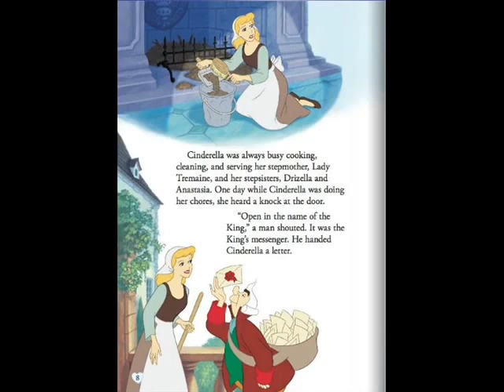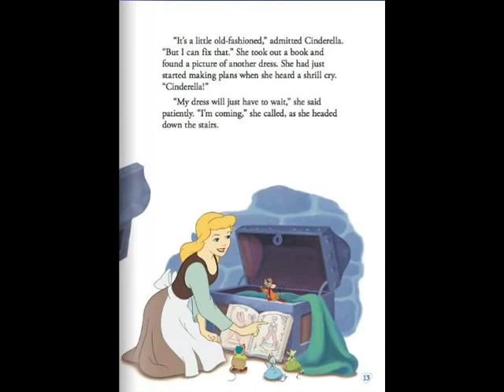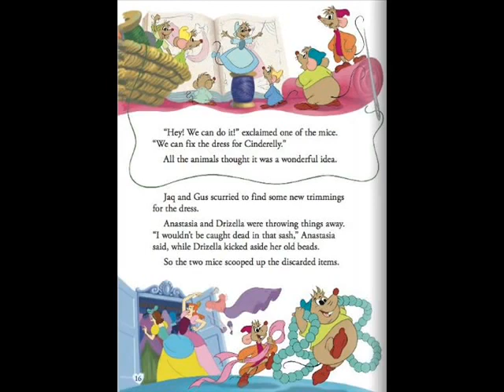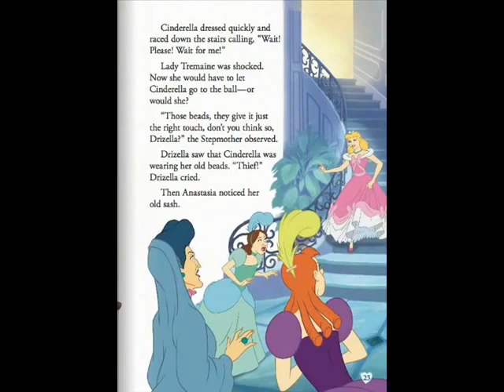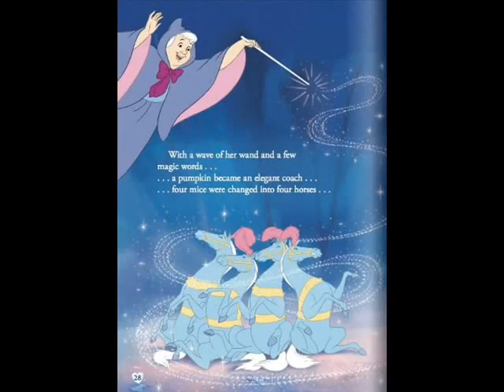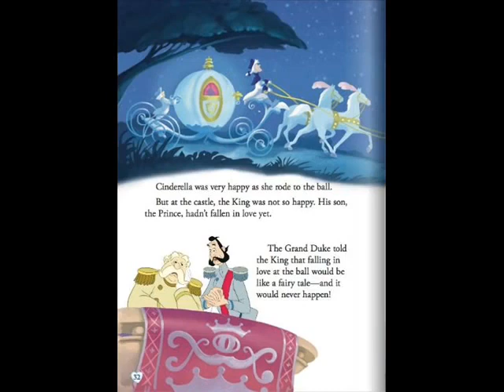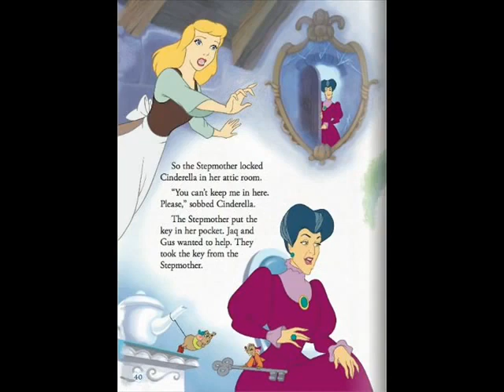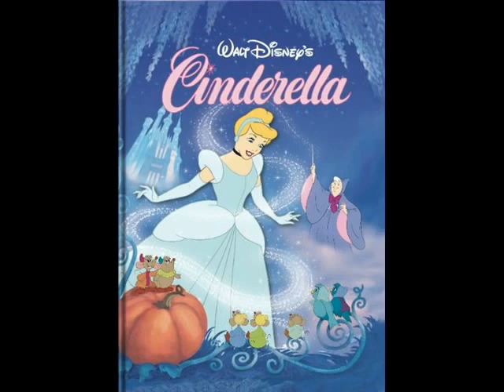DISNEY BEDTIME STORIES CINDERELLA | CERITA DONGENG SEBELUM TIDUR CINDERELLA BAHASA INGGRIS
DISNEY'S BEDTIME STORY
DISNEY'S CINDERELLA
CERITA DONGENG SEBELUM TIDUR CINDERELLA